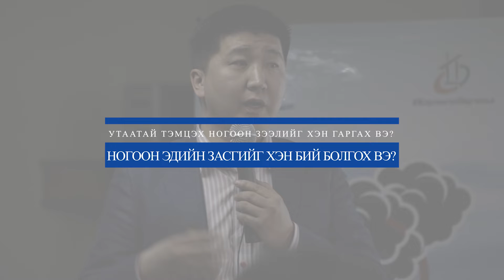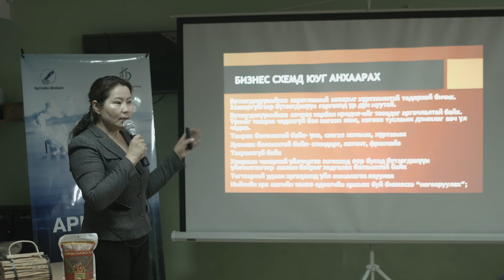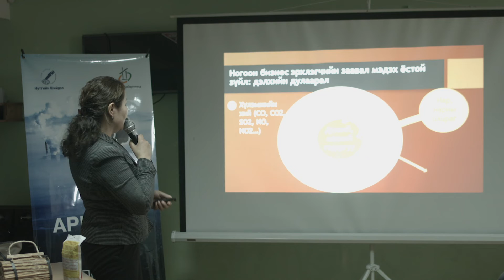УТААТАЙ ТЭМЦЭХ НОГООН ЗЭЭЛИЙГ ХЭН ГАРГАХ ВЭ?